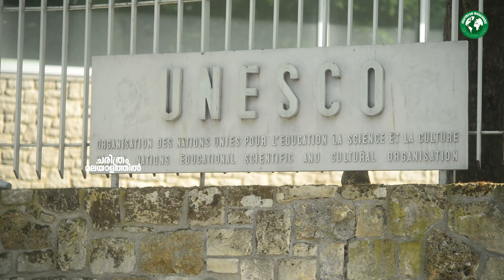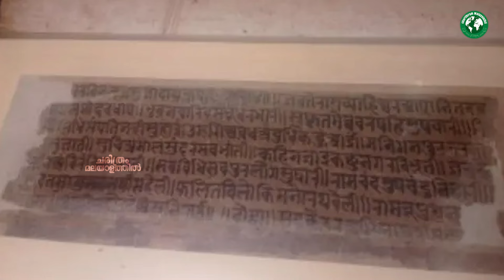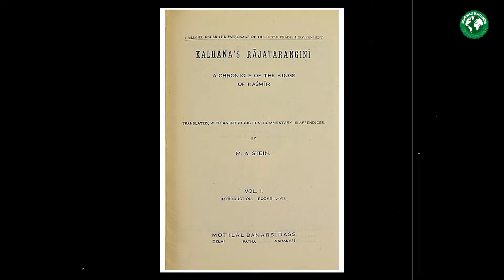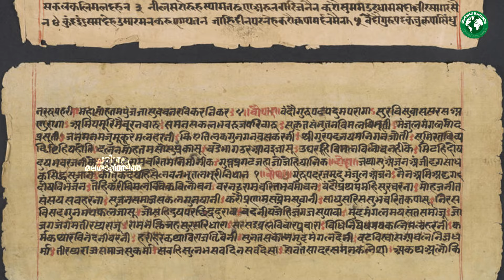ഭാരതത്തിന്റെ പൗരാണിക ​ഗ്രന്ഥങ്ങൾ ഇനി ലോകം മുഴുവനും വായിക്കും | India's Literary Treasures in UNESCO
Discover the rich tapestry of Indian literature! In this captivating video, we delve into three remarkable masterpieces. Ramcharitha manas, Panchatantra and Sahṛdayaloka-Locana .